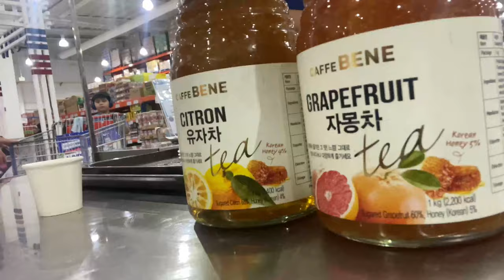TIPID TIPS 101 PART 1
Tipid Tips 101 SNR LIBIS
snr mukbang,
s&r,
snr haul,
snr vlog,
s&r pizza,
snr grocery,
s&r haul,
snr libis,
snarled,
snr asmr,
snr alphabetical order,
s&r alabang,
s&r aseana,
s&r anne clutz,
snr and shelby,
s&r appliances,
snr aadhar card,
snr anne clutz,
s&r appliances philippines,
asmr,
asmr eating,
asmr mukbang,
asmr food,
asmr ice cream,
asmr noodles,
asmr chocolate,
asmr sleep,
asmr seafood,
asmr slime,
snr budots,
snr burger,
snr beef,
snr bella,
s&r birthday,
s&r bakery,
dna bts,
dna bts live,
dna bts dance,
snr cake,
snr cabag,
snr cheesecake,
snr cubao,
s&r cebu,
snr channel,
s&r cakes,
s&r chicken,
snr dau,
snr dance,
snr dj,
snr dj song,
s&r davao,
s&r dau,
snr delivery,
s&r davao city,
s&r dance,
s&r december 2019 sale,
dsnr,
dante,
dnrs,
dsnr bomb blast,
dantdm,
dslr camera,
dsnr abam,
dnr shopping,
danrue,
dsnr movie timings,
snr eating,
snr eastwood,
snr e rodriguez,
snr elite,
snr extended mag breakpoint,
snr exclusive,
snr extended mag location breakpoint,
snr eddie donkor songs,
snr explained,
snr eddie donkor,
snr e sra maloka,
snr fries,
s&r food,
s&r fried chicken,
s&r food haul,
s&r furniture,
s&r food court,
snr forex strategy,
s&r friends,
s&r fake eggs,
snr grocery vlog,
snr grocery haul,
snr gaming,
snr grocery philippines,
s&r groceries,
snr grocery meaning,
snr gang,
snr grinch,
snrc r2-g,
snr hearing test,
snr higher or lower better,
snr historic,
snr hospital kolar,
snr higher secondary school,
snr high note,
snr hospital,
snr harri,
snr highlights,
s&r ice cream,
s&r iloilo,
s&r imus,
snr in fm,
snr in pcm,
snr iq option,
s&r imus cavite,
s&r in israel,
s&r iloilo city philippines,
s&r imus sale 2019,
i'm mr snrub,
sr jack vip,
sarjak,
sir jhaz ml,
sr jack mura,
sr jasma,
sir jack gym,
sr jennifer,
sir jack gupit,
sir jack song,
sr jack hayaan mo sila,
snr kris,
snr kizz,
snr king crab,
snr kris aquino part 3,
snr kris part 2,
snr killed showkey,
snr khalid hamid,
snr key level,
snr king chris,
snr kuat,
snr leyton,
s&r lipa,
s&r laundry detergent,
s&r libis opening date,
s&r live online dance,
s&r location in philippines,
s&r lipa batangas,
s&r liquors philippines,
lsnrctl not recognized command,
lsnrctl is not recognized as an internal command,
lsnrctl,
lsnrctl' is not recognized as an internal or external command operable program or batch file,
lsnrctl start,
lsnrctl command not found,
lsnrctl status not recognized,
lsnr,
lsnrctl status is not recognized as an internal command,
lsnrctl status mac,
snr menu,
snr manila,
snr meaning,
snr munoz,
snr muffins,
nsr music,
s&r membership shopping,
snr measurement,
msnbc,
msn,
msnbc news,
msn uk,
msnbc kobe,
mang jun,
msnbc rachel maddow,
manok na pola,
msnbc andrew yang,
msnbc kobe bryant,
s&r new manila,
s&r nuvali,
s&r new manila branch,
snr news,
snr no hook,
snr ntr songs,
s&r nation,
s&r new york style pizza,
s&r new manila location,
snr novaliches,
nsnr,
nsnr ichigo 15,
msn entrar,
dj ns nr,
snr or landers,
snr of frequency modulation,
snr of fm,
snr of pcm,
snr of am,
snr of ssb sc,
snr of am envelope detector,
snr of dpcm,
snr of dm,
how to save money fast,
how to save money in gcash,
how to save money for students,
how to save money effectively,
how to save money troom troom,
how to save money faster,
how to save money for kids,
how to save money for travel,
how to save money ph,
how to save money as a student,
how to save money as a college student,
how to save money as a highschool student in philippines,
how to save money as a student philippines,
how to save money as a teenager,
how to save money at home,
how to save money as a student fast,
how to save money as a student without working,
how to save money as a couple,
how to save money as ofw,
how to save money bdo,
how to save money bianca,